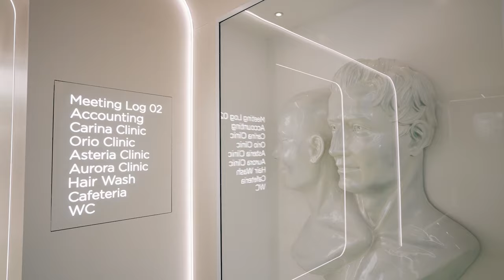From Receding Hairline to Confidence: David’s Istanbul Experience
David, a Business Development Manager and entrepreneur from London, shares his journey of addressing hair loss that began in his late teens. After careful research and referrals, David chose to undergo a hair transplant in Istanbul. He reflects on the smooth process, from his initial consultation to the final procedure, and how the team's advice on his hairline led to results he’s thrilled with. He also highlights the safety and hospitality he experienced in Turkey. Watch David's story and see why he's glad he made this life-changing decision.

Shorts ↴